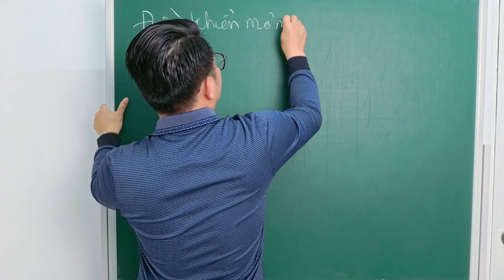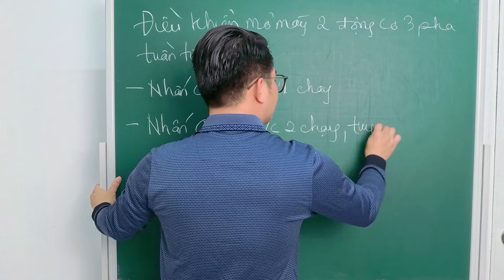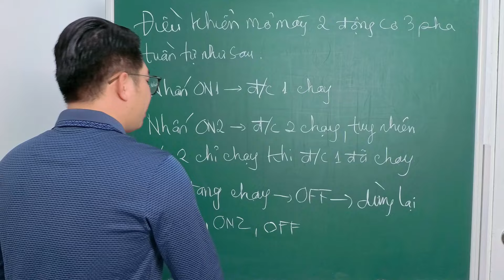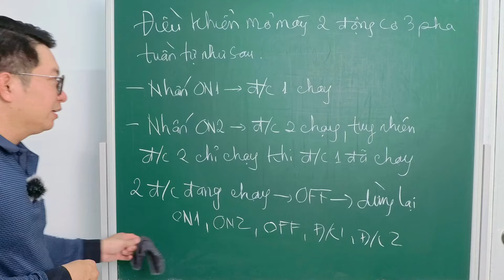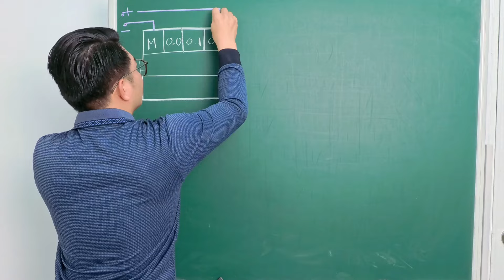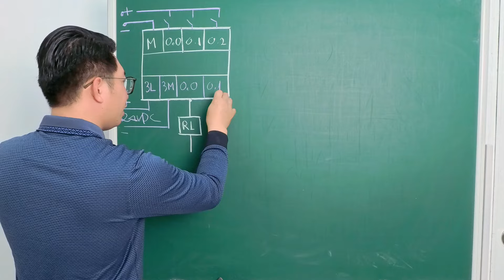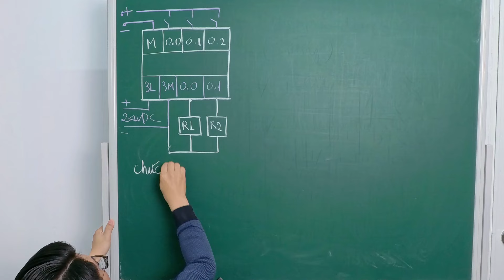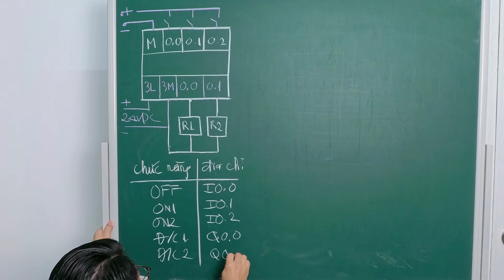Tập 14 - Điều khiển mở máy tuần tự 2 động cơ điện - phần 1/2 | Thầy Thịnh dạy điện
Bạn có thể mời tôi một ly cà phê thông qua momo
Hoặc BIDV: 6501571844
1. Máy ảnh Canon EOS R50
2. Máy ảnh Insta360 ACE PRO
3. Mic thu âm không dây DJI
4. Đèn chiếu Godox 60W
5. Bảng phấn xanh có chân kéo
Các nội dung chia sẻ chủ yếu phục vụ cho mình đích học tập, tạo diễn đàn giao lưu và học tập.
Admin: Thạc sĩ: Trần Ngọc Huy Thịnh
Tập 12: Điều khiển ngõ ra PLC bằng nhiều nút nhấn mắc nối tiếp và song song
Tập 13 - Điều khiển chạy và dừng một động cơ điện sử dụng tiếp điểm duy trì